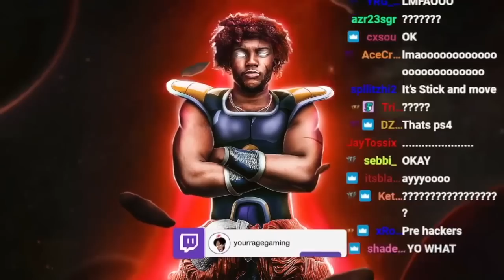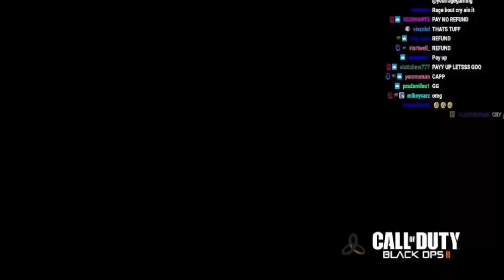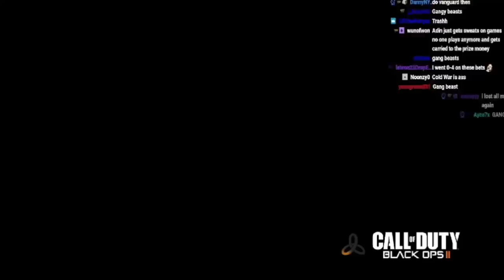YourRAGE Plays Call Of Duty Black Ops 2 With Kai Cenat & BruceDropEmOff